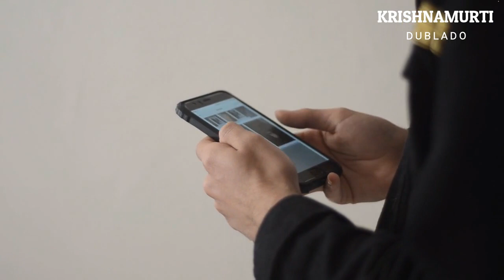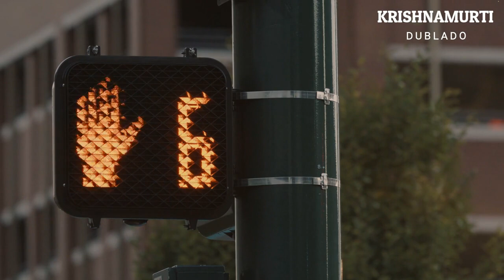COMO PODEMOS EVITAR OS CONFLITOS , KRISHNAMURTI DUBLADO